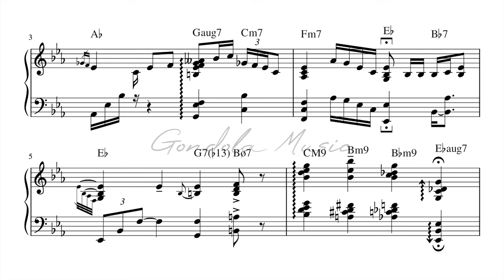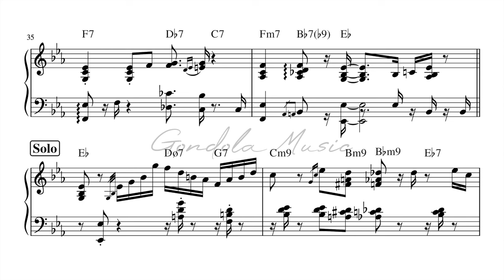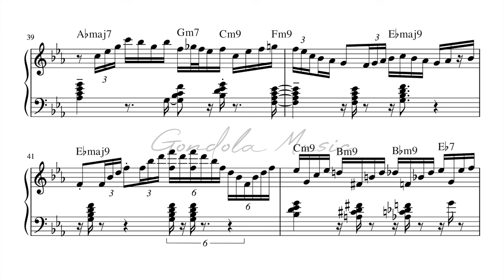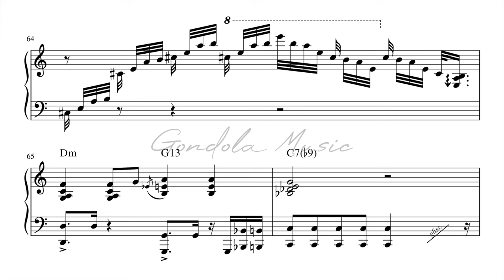Yohan Kim plays Nothing But The Blood Of Jesus